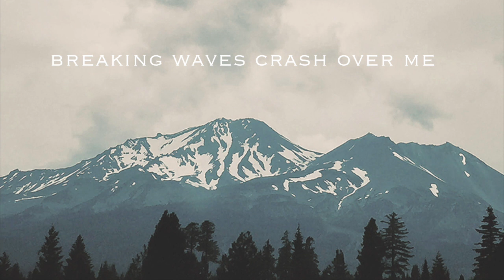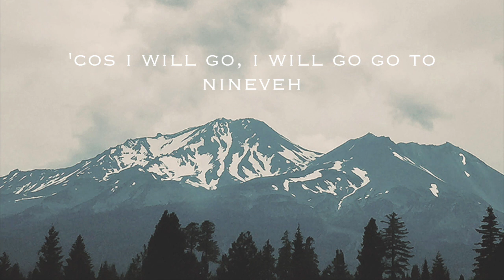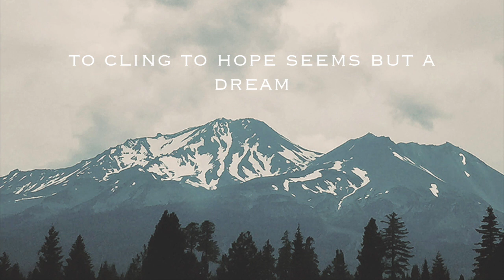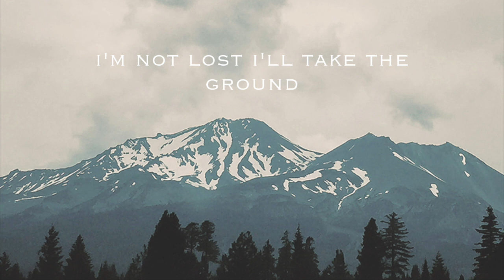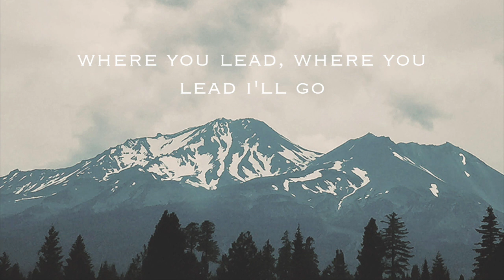Nineveh Lyric Video - Danny O'Callaghan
This is the Official Lyric Video of Nineveh from the EP Son of my Father.